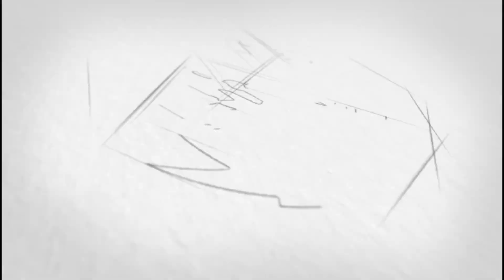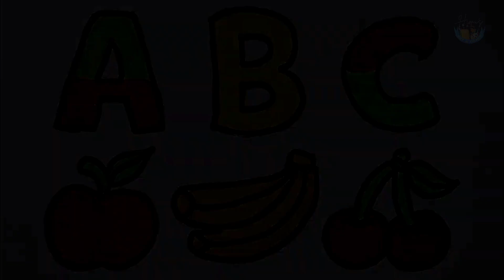How to Draw Abcd Alphabet | Easy Step by Step Abcd Alphabet Drawing,Painting and coloring for Kids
How to Draw Abc for kids | Alphabet Abc Drawing &Coloring for Kids | Easy Step by Step Drawing Abc | A for Apple drawing
How to Draw a  Abc with Abc song | Abc Drawing for Kids | Easy Step by Step Abc Draw
Abc Alphabet    drawing online video tutorial for kids and beginners.

In This video we will learn How to draw Cute Bunny with Balloon   Drawing easy step by step for beginners. Easy Cute Rabbit drawing online video tutorial for kids.

how to draw a Cute Abc

Abc  drawing,

Abc sketch,

Abc Alphabet    drawing,

Abc Drawing Abc

how to draw Abc  for kids,

Easy Cute Abc Drawing for Kids

Kids drawing Alphabet

Abc  drawing easy,

Abc drawing,

Abc  drawing for kids,

Drawing and coloring Abc Alphabet

Drawing and coloring Abc

Easy step by step Abc drawing For kids

how to draw Abc step by step, simple Abc  drawing,

how to draw Abc easy,
How to draw a Abc   | easy draw Abc  | step by step draw Abc | Abc  draw | best draw 2023 for kids | beginners Abc draw | beautiful technique Abc  draw | kids easy draw Abc
Kids kiwi tv
Kid drawing tv
Drawing All bara
Yokidz
Drawing
Draw
Kids drawing
Hope you enjoy this abc Alphabet   Drawing Tutorial Video and We will very grateful and very proud if this video can help you to improve Your Drawing skills,